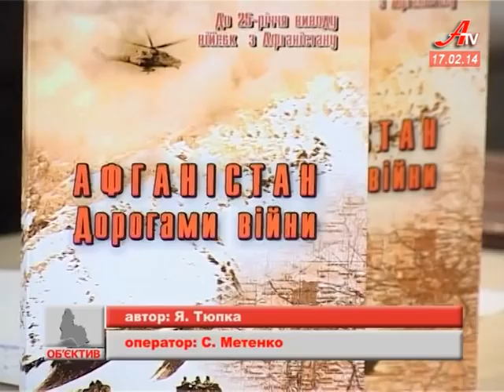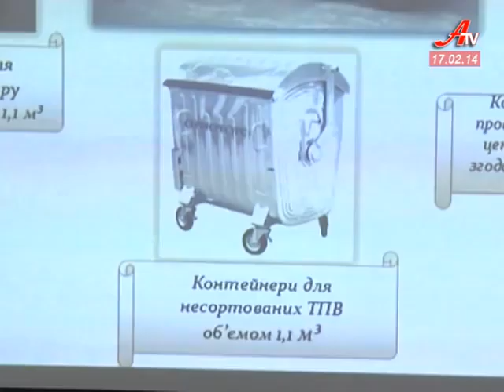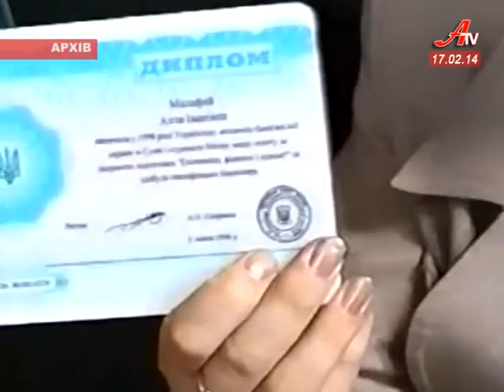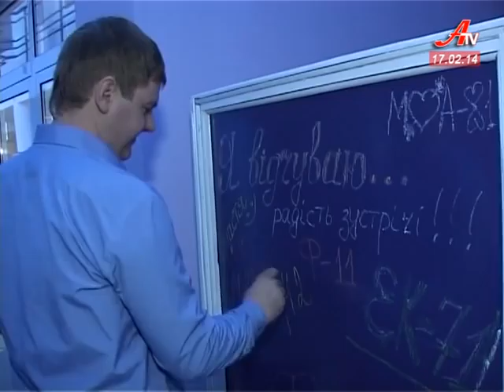''Об'єктив''. Випуск новин за 17 02 2014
- Сім воїнів -- інтернаціоналістів отримали ключі від  квартир у Сумах, на які чекали чверть століття.
 - П'ять претендентів -- два переможці. У Сумах визначилися із новими перевізниками сміття на найближчі п'ять років.
 - 18-ть років із дня заснування української академії банківської справи. Повноліття УАБС відзначає зі своїми випускниками.